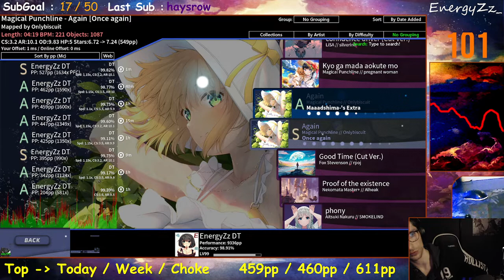⛷️ New top 1 - 527pp on live ⛷️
Si j'suis content?
Ouiiiiiii

OnlyBiscuit  ♥♥